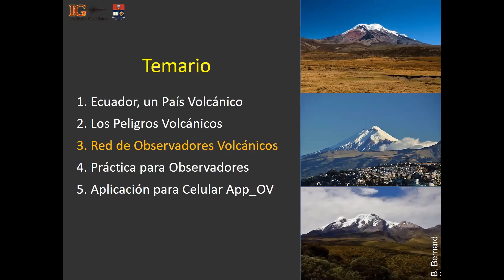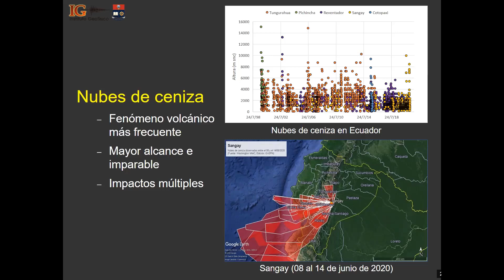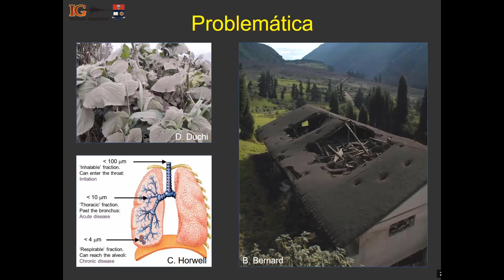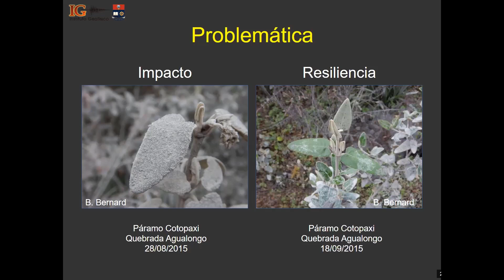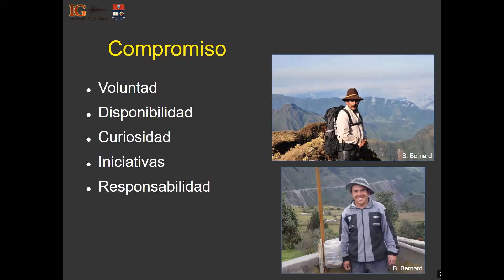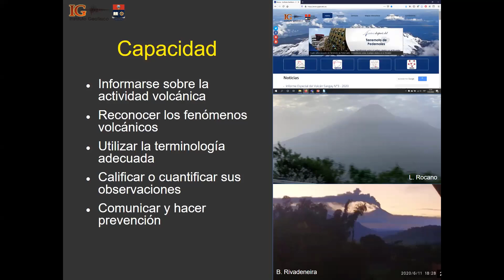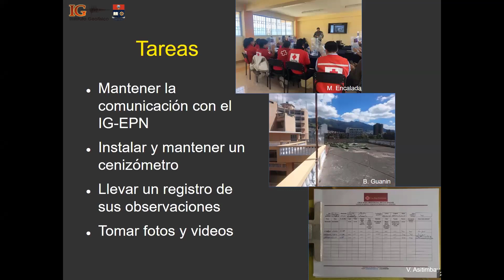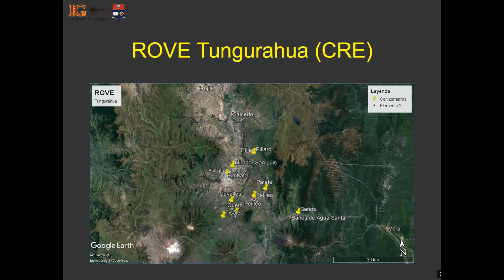Capacitación ROVE 2021 - Día 3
Tercera charla de la capacitación para Observadores Volcánicos ROVE 2021. Tema de la charla: Red de Observadores Volcánicos del Ecuador ROVE